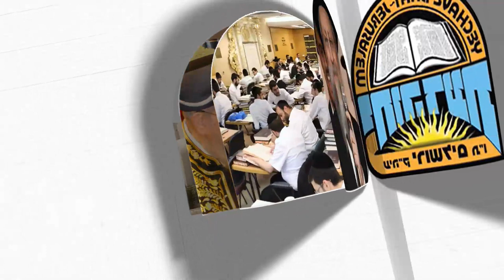Rabbi David Yosef - 7th of Pesach: "Work Hard to reach Higher Level!"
Dedicated in Loving Memory of:
Ezra (Eddie) Missry ben Victoria z"l - 24th of Nisan 5780
Chacham Moshe Ben Bahiye Zatza”l - 17 of Shvat 5782

You can join our unique group where we share short and powerful Devar Torah in English once or twice a week by the head of Kolel "Yechave Da'at" Rabbi David Yossef, the son of our Master Rabbi Ovadia Yossef.

It is a quiet group without discussions.
Join us and get inspired!

להצטרפות לקבוצת ה-WhatsApp השקטה בעברית עם דבר תורה מידי יום ממורנו ורבנו שליט"א: